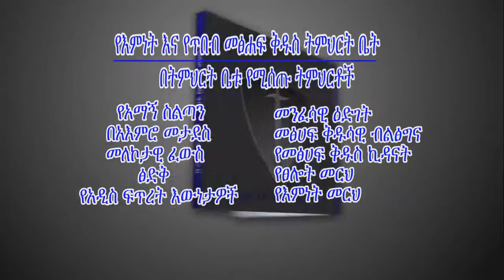Pastor Ron Mamo--ከ ፍርሀት እና ከጭንቀት ነጻ መሆን Part 2